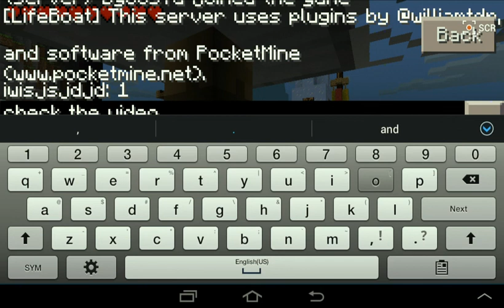Playing a1.lb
A1.lbsg.netplay it